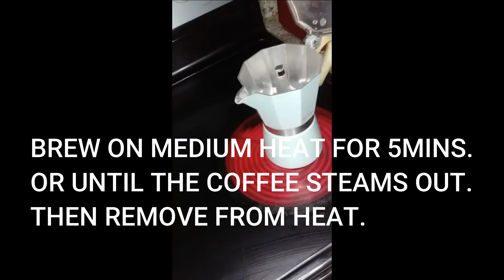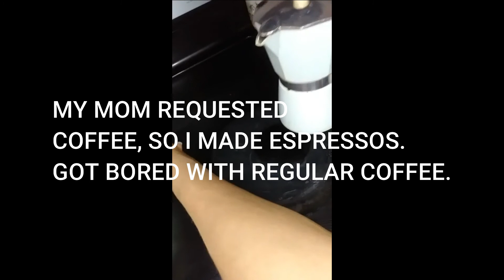ESPRESSOS WITH SUNFLOWER GIRL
Mom wanted Coffee, So I switched it up and made Espressos'.
We have a LONG week ahead of us, so why not bump the energy level up a notch!
~SUNFLOWER GIRL~